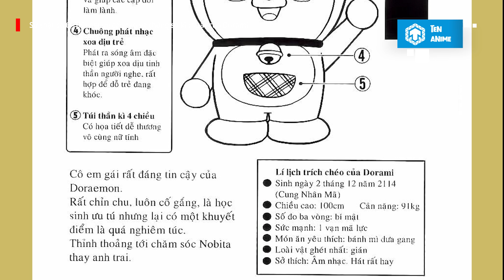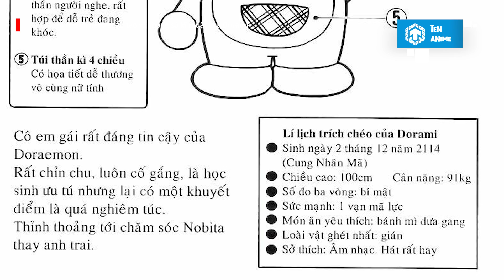Tổng hợp sự thật thú vị về Mini Dora và Dorami | Doraemon | Ten Anime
Xin chào! Chào mừng các cậu đã đến với Ten Anime. Hôm nay, chúng ta sẽ tiếp tục serie khám phá thế giới trong tác phẩm Doraemon. Như các cậu đã biết, ngoài robot mèo máy Doraemon thì chúng ta còn 4 robot mèo máy khác, đó là 3 cậu Mini Dora và cô em gái Dorami. MiniDora và Dorami xuất hiện khá ít trong phim nhưng cũng để lại những ấn tượng sâu sắc trong trí nhớ của người xem về những cậu robot tinh nghịch và cô em gái dễ thương nhưng không kém phần rắc rối. Trong video ngày hôm nay, hãy cùng Ten Anime tìm hiểu về những sự thật thú vị xoay quanh MiniDora và Dorami nhé! Bắt đầu thôi nào.

Cre:
- Kịch bản gốc: Hi
- Lồng tiếng cực mạnh: Tama
- Dựng Vi-deo: Dưa Hấu